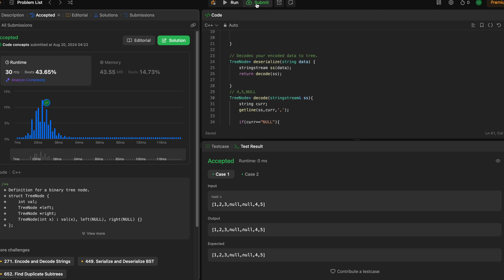Leetcode 297: Serialize and Deserialize Binary Tree | Master Trees | Intuition and Approach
Hey everyone! In this video, we'll tackle optimal approach for Leetcode 297: Serialize and Deserialize Binary Tree , Watch till the end for a concise and clear explanation!

Accessories I use:
Wacom Tablet
Apple iPad Air 13″ (M2)
Maono USB Condenser Cardioid Microphone Kit
Apple MacBook Pro (14-inch, M3 )